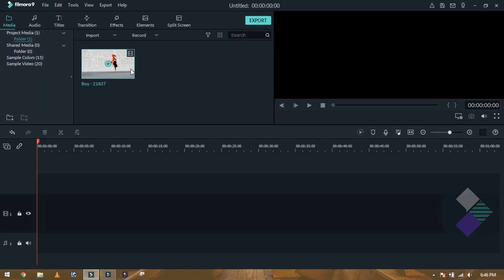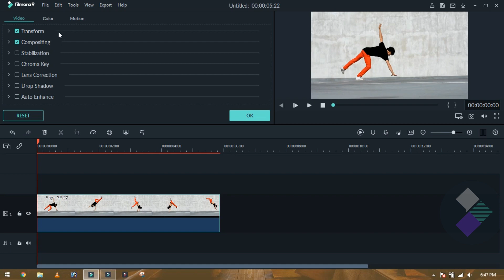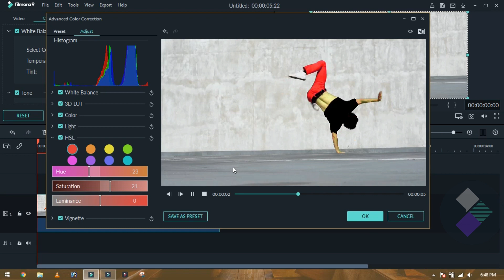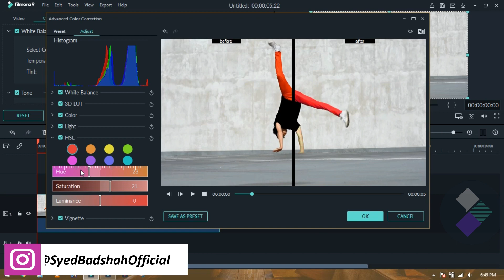FILMORA 9 | HOW TO | CHANGE CLOTHES COLOR | CHANGE CLOTH | COLOR CUSTOMIZATION | TUTORIAL [HINDI].!!